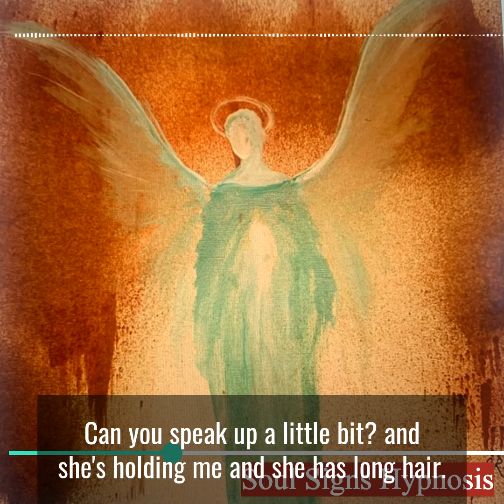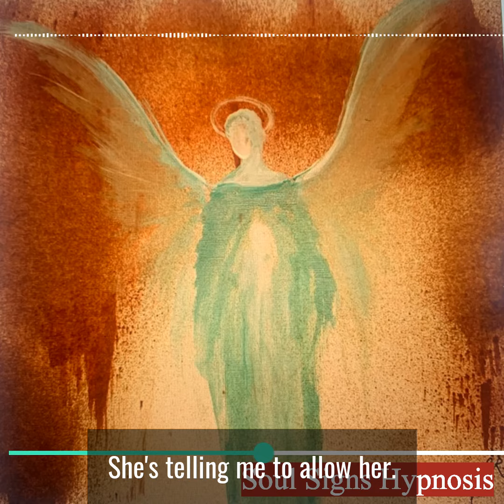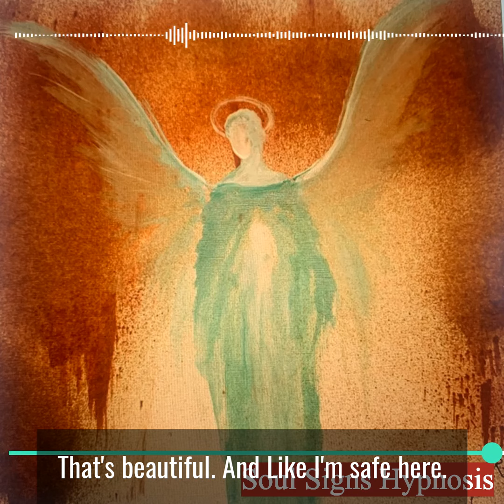QHHT Session - My Spirit Guide Awaits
This sweet session was with a 16 year old young lady who experienced a past life as a Cambodian Soldier.  In this audio, we experience "Life Between Lives" as I take her through the death scene of the soldiers life, to meeting her spirit guide on the other side.